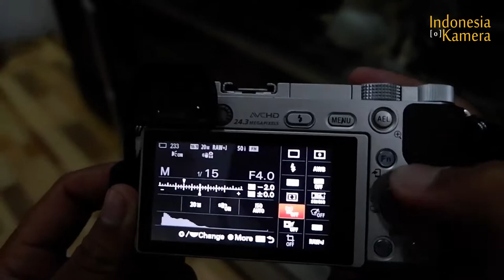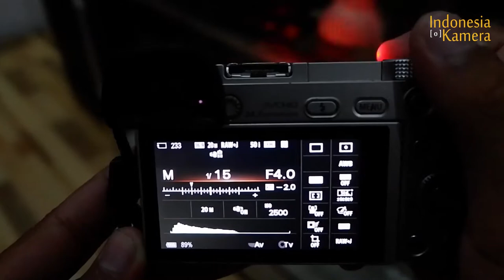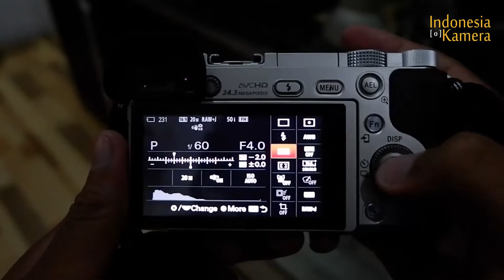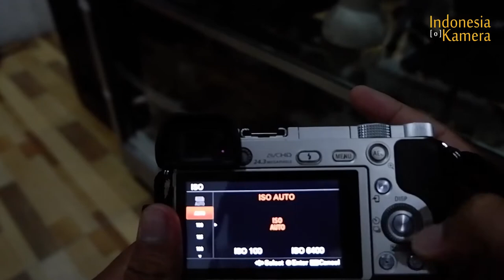Tutorial menggunakan kamera Sony A6000 | INDONESIA KAMERA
terus ikuti Channel kami jangan lupa